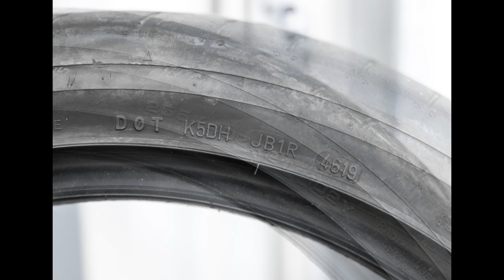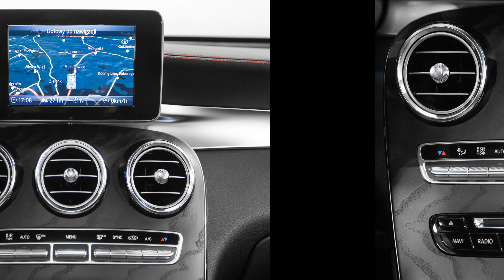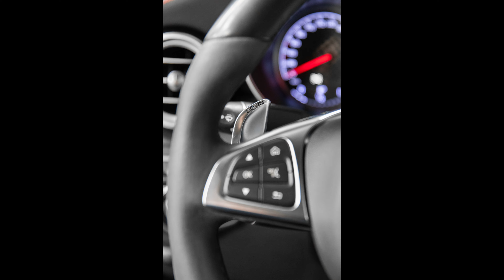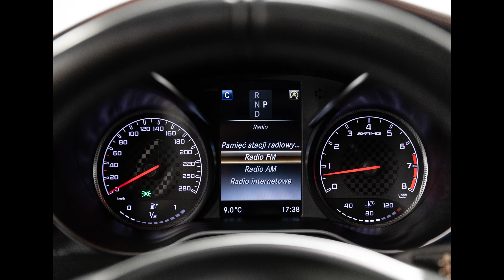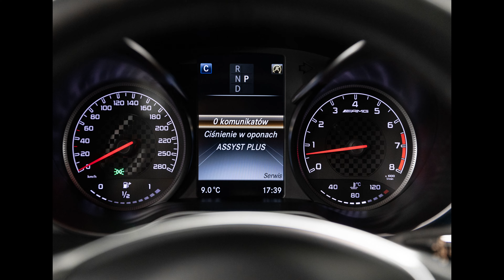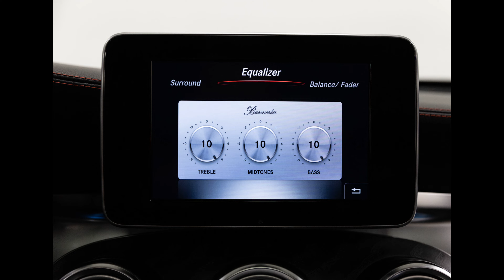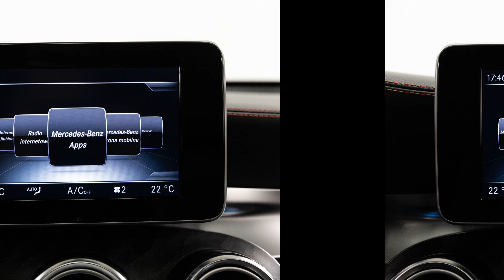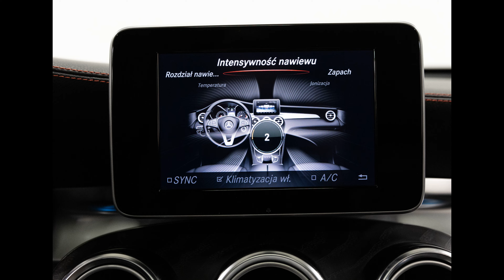Mercedes GLC 43 AMG 4Matic Coupe Biturbo 367 KM, 2017. Head Up, Airmatic. Prezentacja zdjęciowa.